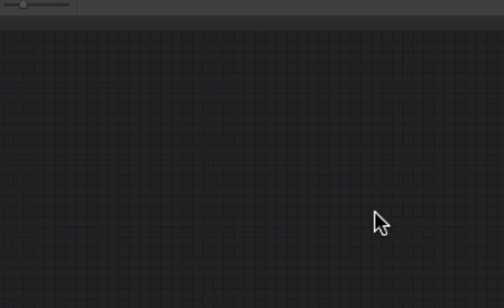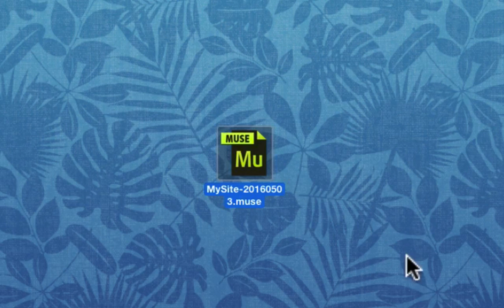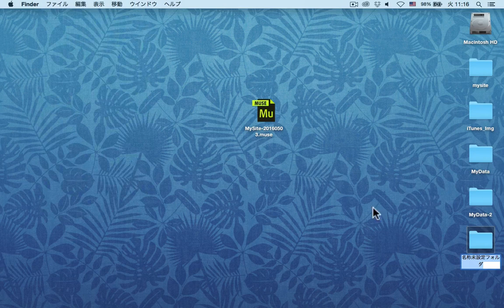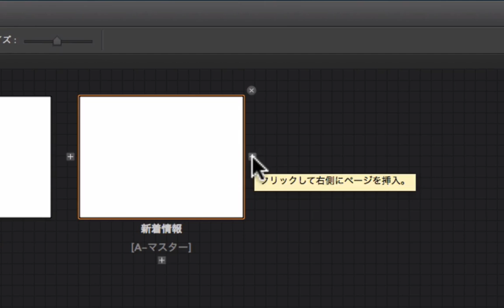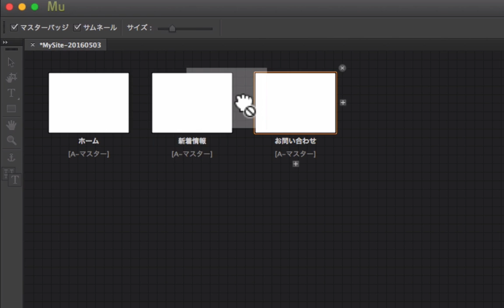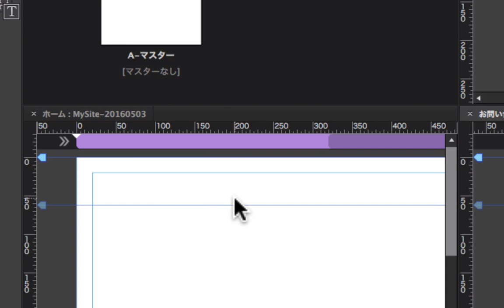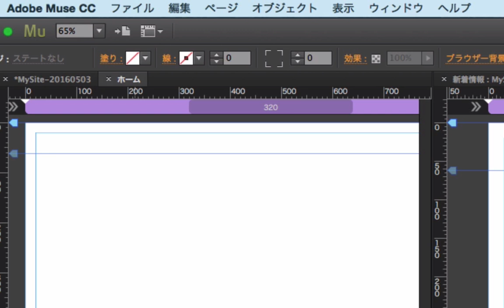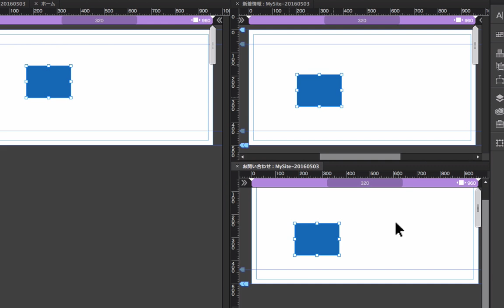Muse入門（第3回）Museデータの管理方法とデザインモードの便利な使い方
Muse Tutorial for Beginners
Creative Edge School Books